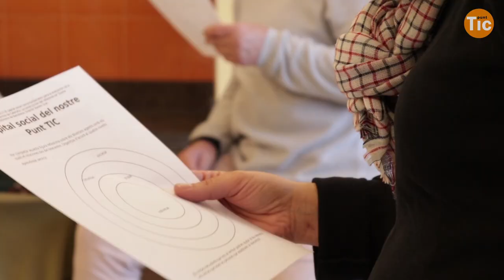VIDEO | Jornada Territorial de la Catalunya Central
Ja teniu disponible el vídeo de la tercera Jornada Territorial TerritoriPunTIC d'enguany: la que va tenir lloc a Ripoll el 4 d'abril i que va aplegar a dinamitzadors i dinamitzadores de la Catalunya Central!

La trobada també va servir en aquesta ocasió per conèixer i reconèixer altres agents del territori proper, diagnosticar les metodologies i projectes d'innovació social digital que s'hi estan desenvolupant i formar-se en noves eines i recursos. Us convidem a veure el vídeo amb algunes de les millors imatges del dia i escoltar la valoració en boca dels i les seves protagonistes!